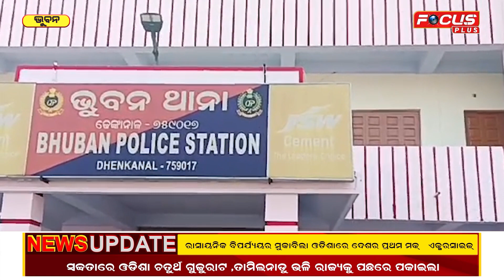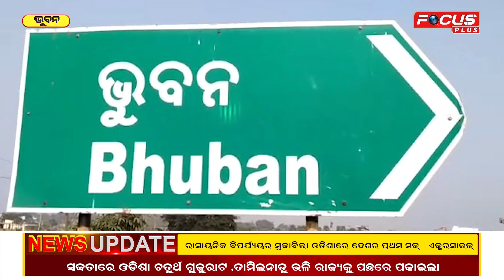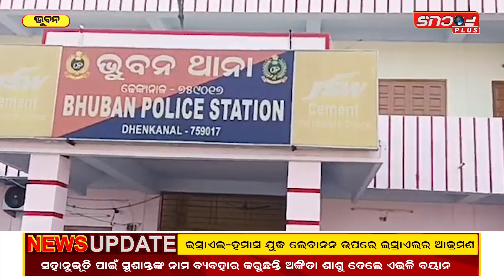ଭୁବନ ପୋଲିସର ଅପାରଗତା ପଡିଲା ପଦାରେ....